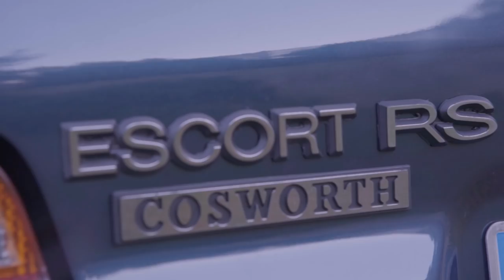ANTON VEIKER - TU TE VAS A ENAMORAR - VIDEO OFICIAL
ANTON VEIKER - TU TE VAS A ENAMORAR
PROD. CHAINS
GRABADO EN COTO PRIVADO DE CAZA
GRACIAS A
ULE MORENO GARCIA
AINA PUIGFERRAT ALCAZAR
ADRIAN GUERRERO PALACIO
07011
VIDEO POR HOODBOYS